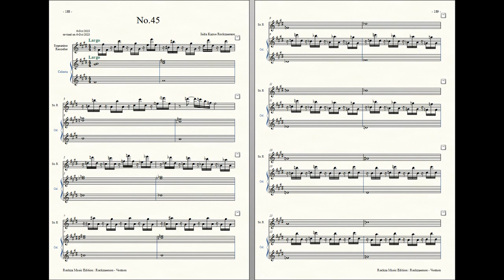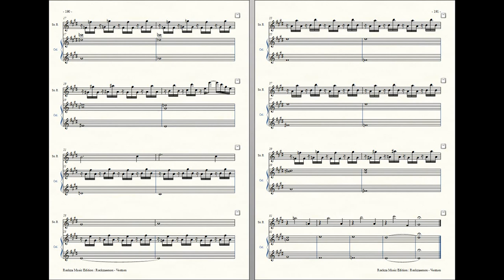Rockzaemon : Prelude for Sopranino Recorder and Celesta, Ventum No.45